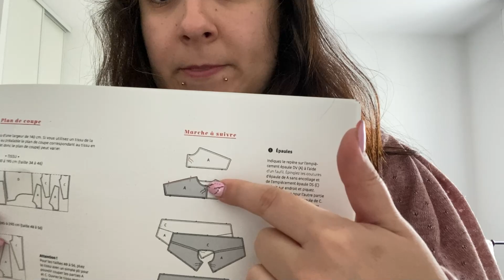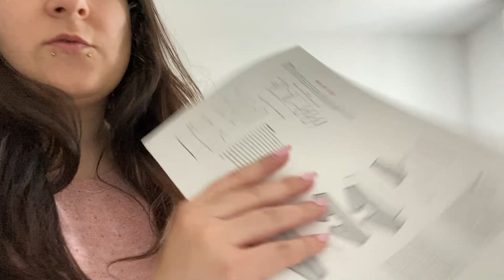Vlogmai #04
Et voilà le jour 4 avec du retard hihi ! ⭐️

Slow life aujourd'hui, ça a été une journée très douce et j'ai pris le temps de faire les choses. Je crois que j'ai urgemment besoin de vacances.

Merci d'être au rendez-vous encore une fois ❤️

Bisous et à demain 😘⭐️ !